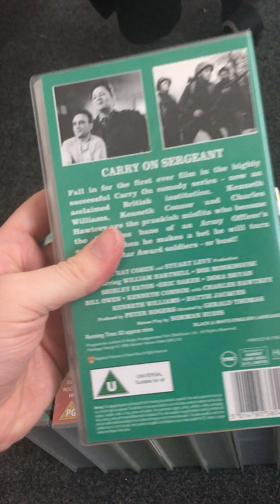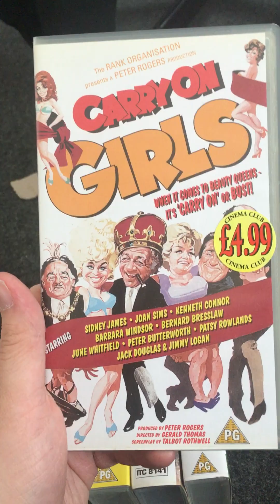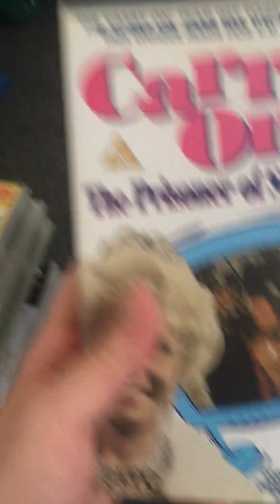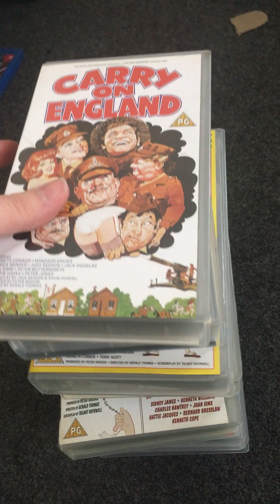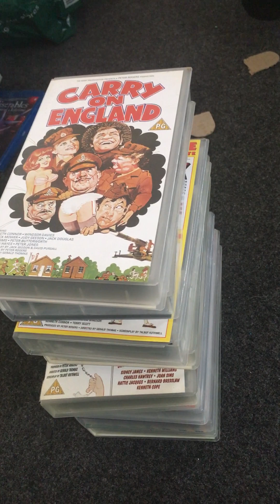Carry On films on VHS!